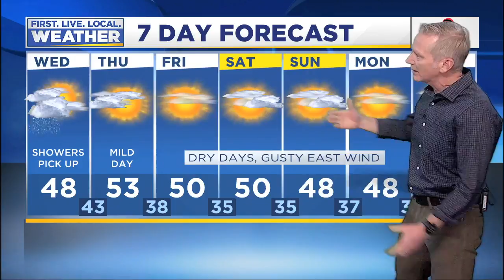Wednesday morning FOX 12 weather forecast (1/9)